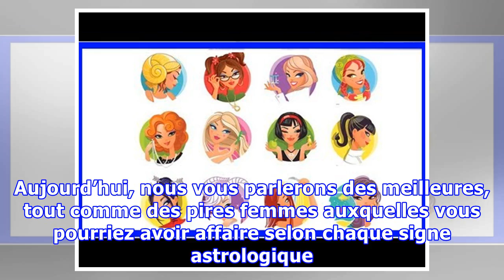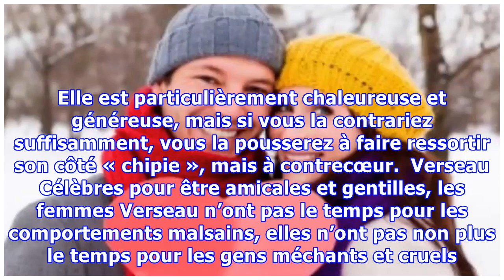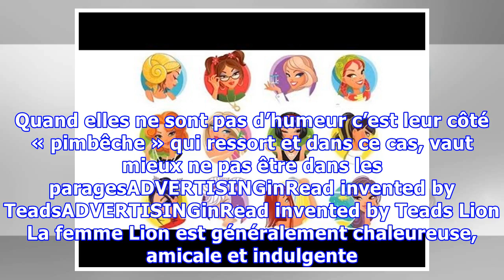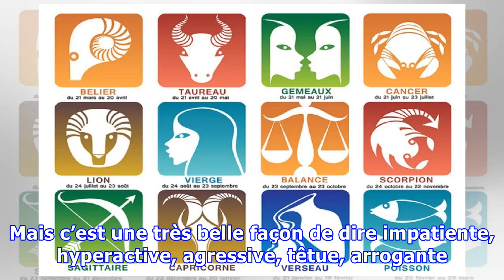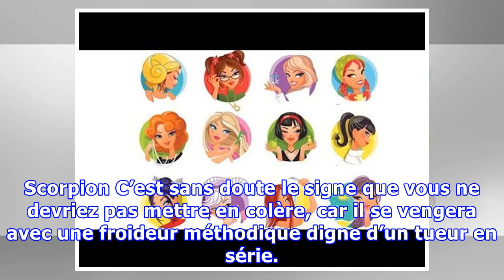Les femmes classées des plus gentilles aux plus méchantes selon leur signe astrologique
En société, les relations, qu’elles soient amoureuses ou amicales, dépendent d’un certain nombre de qualités, lorsque ces dernières se perdent, les rapports deviennent alors toxiques et néfastes. Aujourd’hui, nous vous parlerons des meilleures, tout comme des pires femmes auxquelles vous pourriez avoir affaire selon chaque signe astrologique. Nous rappelons tout de même qu’il ne s’agit pas d’une g...